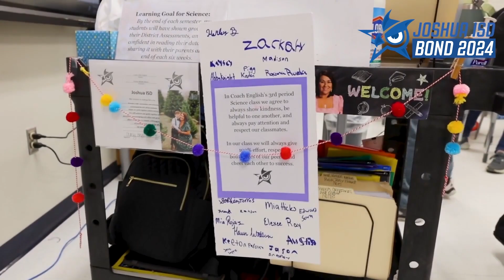Proposition A: Nichols Middle School Addition - Joshua ISD Bond 2024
Check out this short video to learn more about the proposed addition to Nichols Middle School that will add classroom space to prepare for growth.